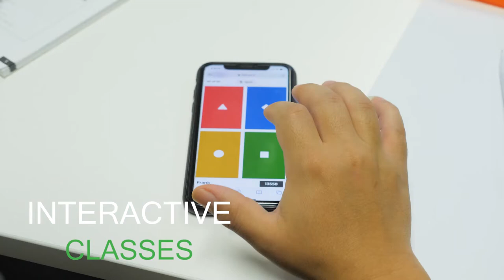AIBT Corporate Video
We are proud to launch our new AIBT Corporate video for 2021!

We are one of Australia’s top private vocational education providers, offering high quality education and training in Brisbane, Sydney and Hobart.

Brighton Pacific Pty Ltd T/A Australia Institute of Business and Technology RTO: 41138 | CRICOS: 03430J